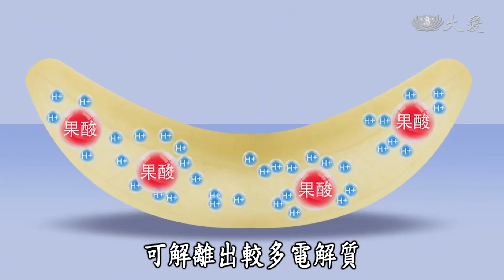【生活踹科學】水果香蕉能發電，果酸與電解質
香蕉提供電力，能讓LED燈發亮？ 香蕉富含果酸，能解離電解質，當兩種金屬以導線連結，就可以看到香蕉發電的效果。你知道哪有哪些水果也能發電嗎？ 探究生活裡的科學，和TRY科學一起觀察身邊大小科學事！

到粉絲專頁問問題，節目中解答給你看

題目：香蕉能讓燈泡發亮的關鍵因素是？
A.香蕉中的礦物質
B.香蕉中的維他命B群
C.香蕉中的果酸
～ 答案在影片中 ～

📺每週三下午五點大愛壹台(首播)
📺每週三下午四點大愛二台(重播)